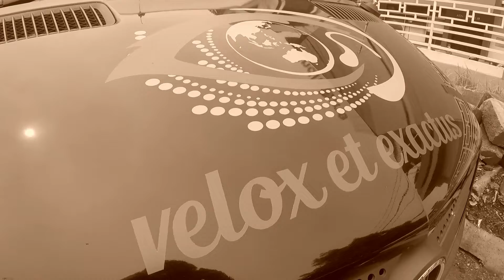KUNJUNGI HALTE PEDATI PRUMPUNG, TIM VELOX TERUS CEGAH PENYEBARAN COVID - 19 JELANG TAHUN BARU !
TIM VELOX MELAKSANAKAN PENYEMPROTAN DISINFEKTAN DI SEJUMLAH TITIK DI JAKARTA, BANTEN, JAWA BARAT, JAWA TENGAH, DAN YOGYAKARTA.
BEBERAPA CARA DIANTARANYA YAITU:
1. CUCI TANGAN PAKAI SABUN,
2. JAGA JARAK MINIMAL 2 METER,
3. SELALU GUNAKAN MASKER,
4. KURANGI MOBILITAS,
5. JAUHI KERUMUNAN.

♫♫ MUSIC ♫♫